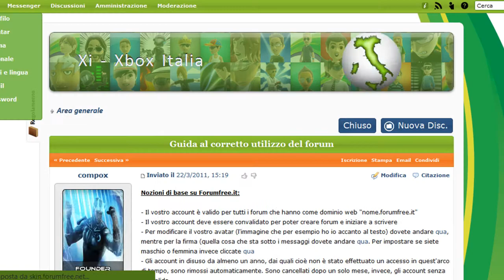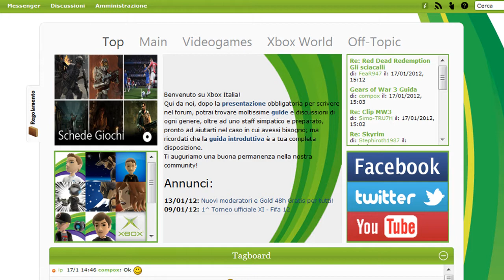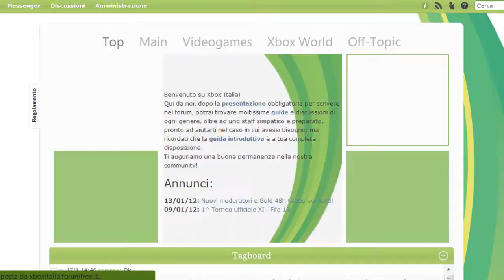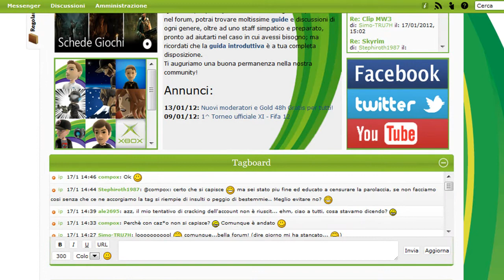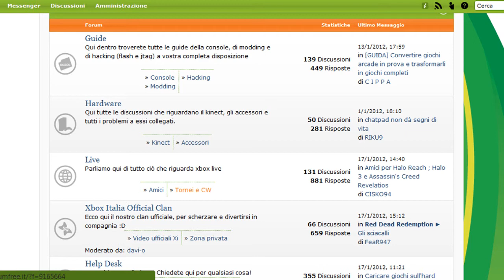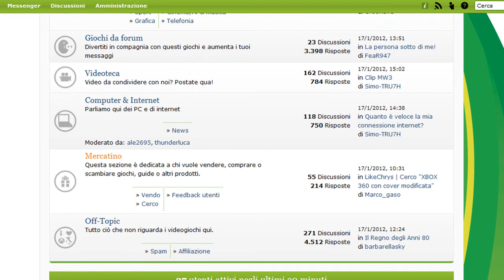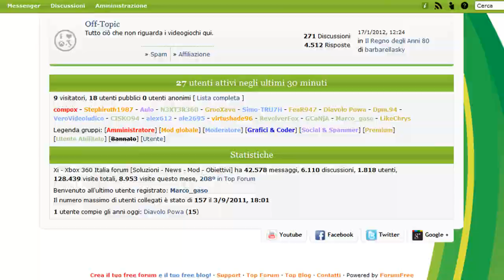Presentazione Xi - Xbox Italia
Qui da noi, dopo la presentazione obbligatoria per scrivere nel forum, potrai trovare moltissime guide e discussioni di ogni genere, oltre ad uno staff simpatico e preparato, pronto ad aiutarti nel caso in cui avessi bisogno; ma ricordati che la guida introduttiva è a tua completa disposizione.
Ti auguriamo una buona permanenza nella nostra community!